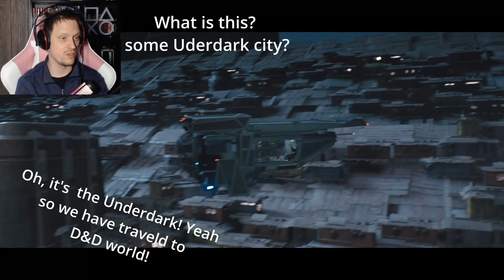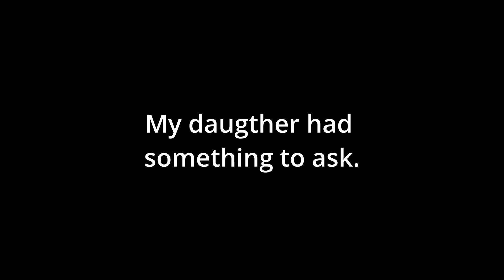HE'S BACK!! |Starwars Jedi: survivor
Our Boy... SOrry i mean MAN is back at Action !
Let's jump in to this waited sequel and see what adventures does Cal Kestis bring us !